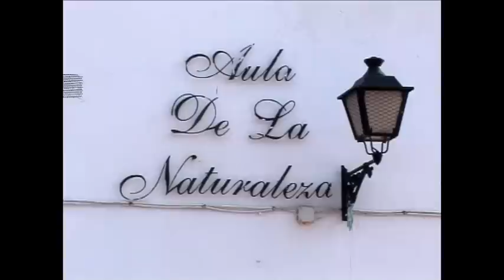Laguna de Villafranca de los Caballeros